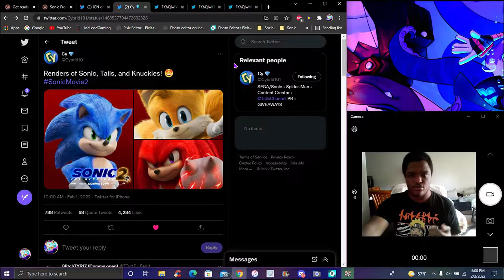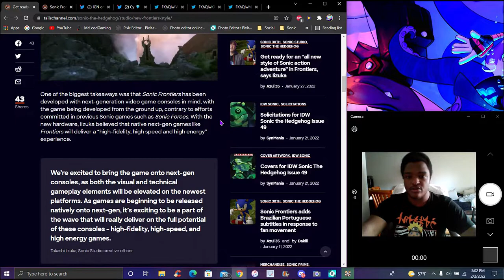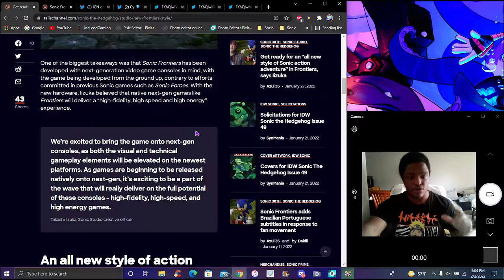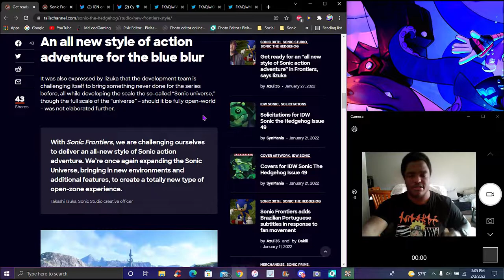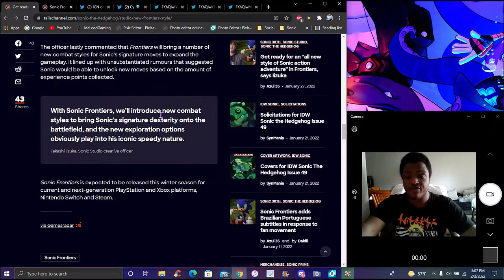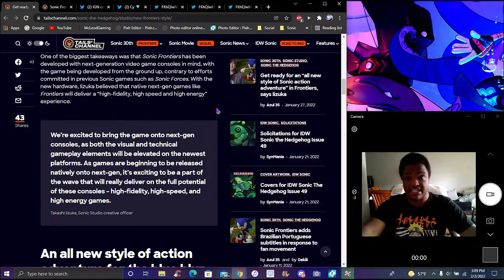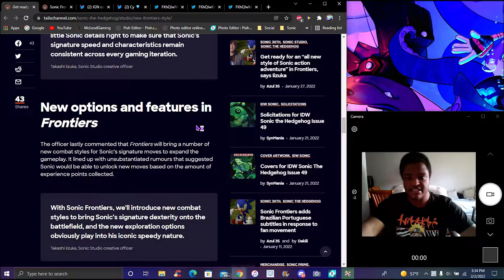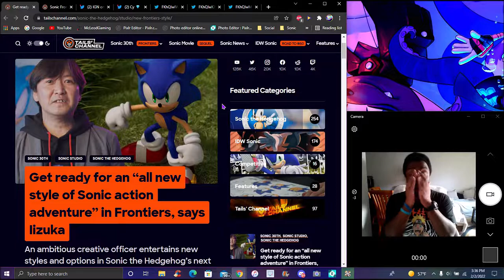IS IIZUKA INSANE!!! ??? NEW COMBAT + LV UP & EXPLORATION + ALL NEW MOVES & ON ALL PLATFORMS!!! ???